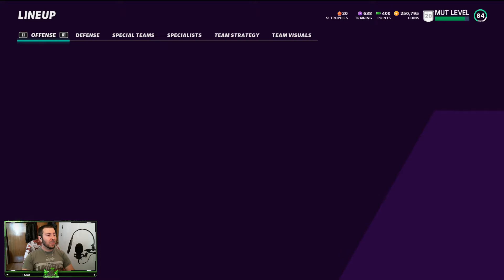Madden 21 Ultimate Team (H2H Seasons) #4 - SCHEMES!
Madden 21 Ultimate Team is an insanely fun game mode that allows you to collect, build, and put together a team with all sorts of players of your choosing. Have that be past, present, and depending on how late into the in real life season future stars.